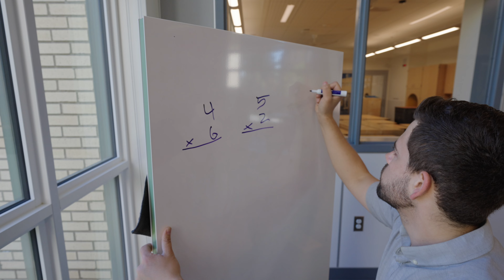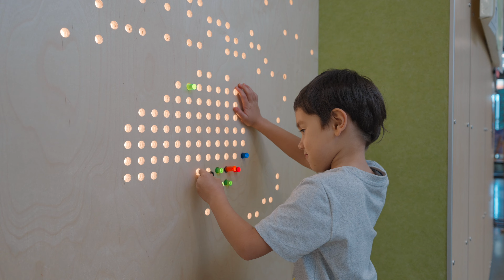James Baldwin Elementary School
2024 James D. MacConnell Award Winner
Seattle Public Schools
Seattle, WA
NAC Architecture